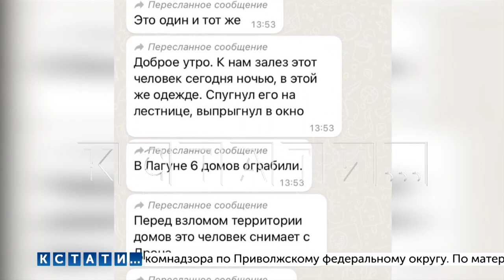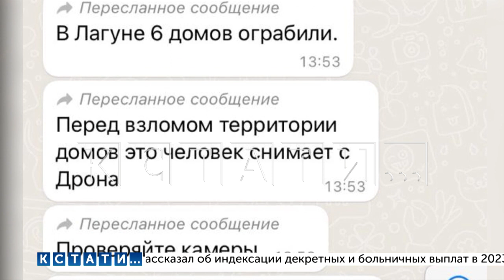Ниндзя, Робин Гуд, йети - прозвища грабителя, который орудует в дорогих домах элитных поселков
Ниндзя грабит элитные дома в Нижнем Новгороде. Такое прозвище получил неизвестный мужчина, который по ночам орудует в богатых коттеджных поселках. Некоторые называют его также Робином Гудом и йети. Мужчина в маскировочном костюме, совершенно не стесняясь камер видеонаблюдения, лазит под дворам и домам.